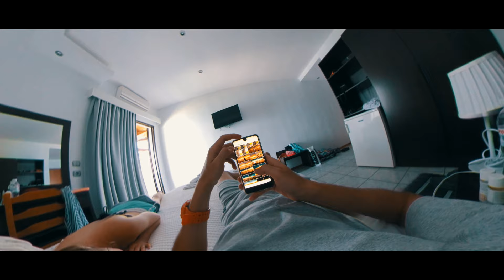Trip#2 Insta360onex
Our small trip ✈